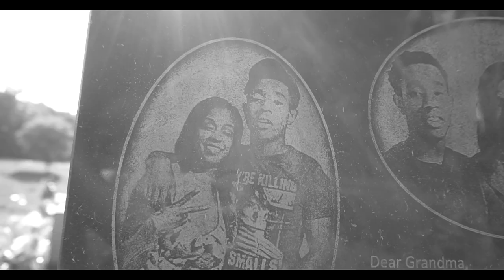Benji Sulgatti "Money On My Mind" (Directed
Follow DawonInHD Productions on Instagram and Twitter